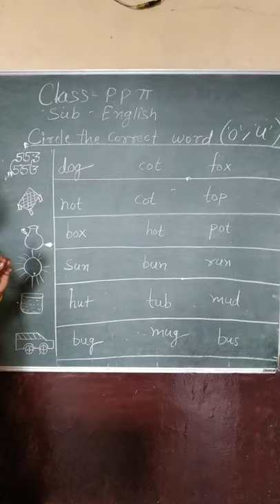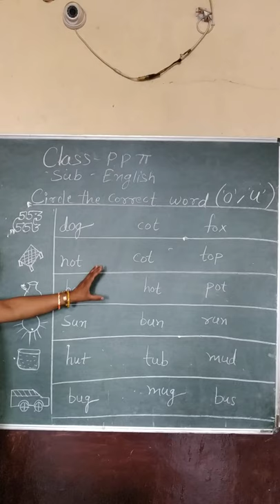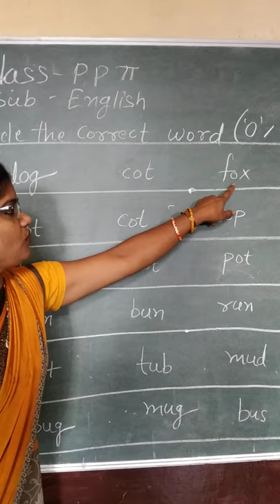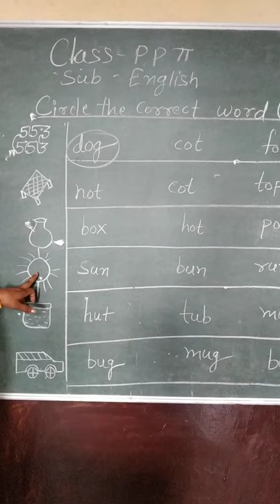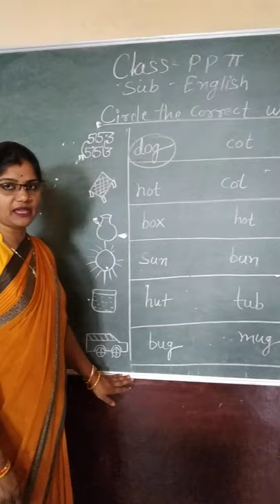1 August 2020(2)